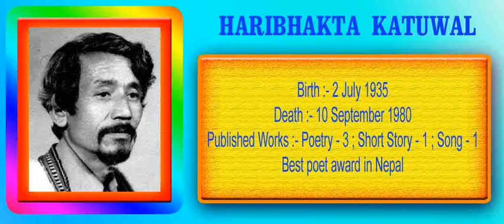हरिभक्त कटुवालका कविताको स्वर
Poems of Haribhakta Katuwal